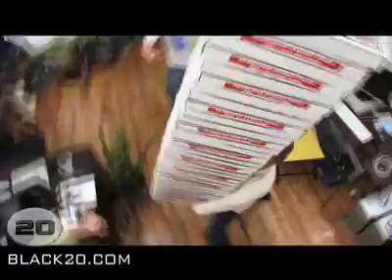Lindsay Lohan Crap Pants: net_work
Whats in a name? and excessive pizza delivery all in season 3 of net_work.